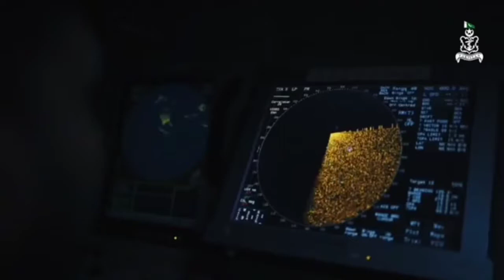Israel prime minster statement about Pakistan|||Pakistan and Iran navy exercise| by Bukhari vlog